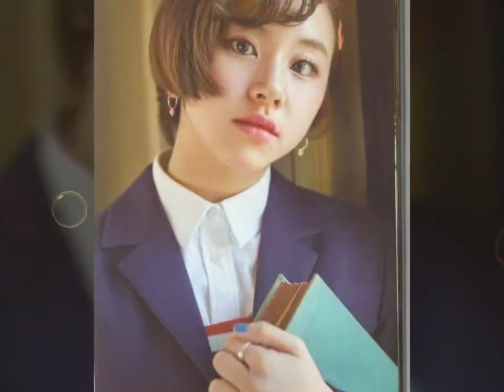TWICE's Chaeyoung Coconut hair ft. Blonde Chae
Music: Twice Fancy Acoustic cover